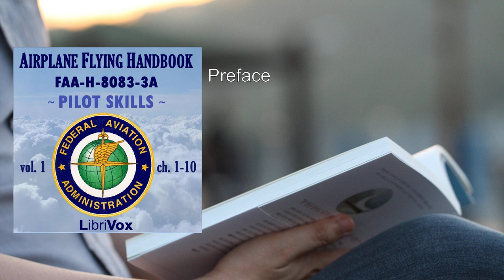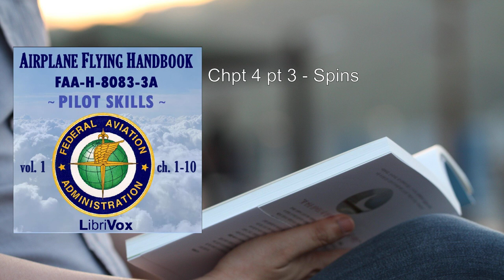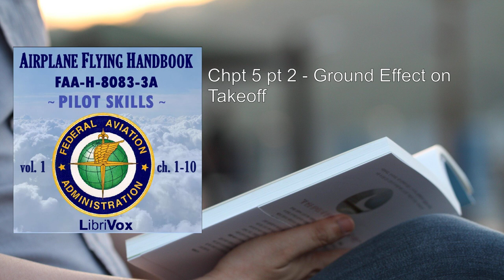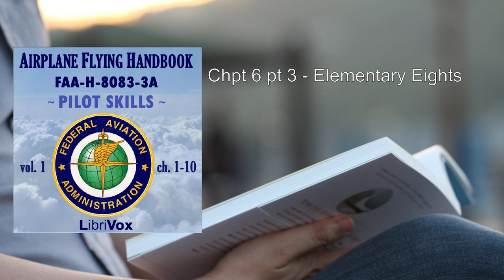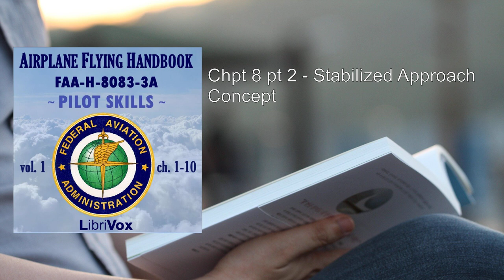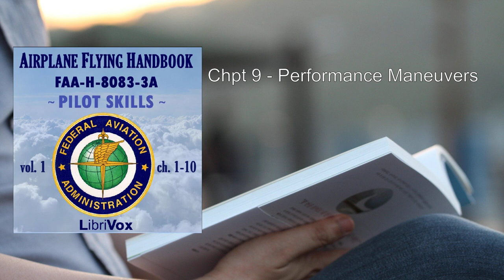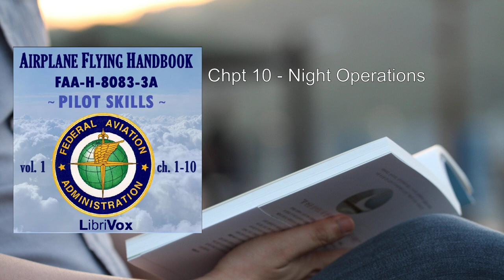Airplane Flying Handbook FAA-H-8083-3A - Vol. 1 🔥 By Federal Aviation Administration FULL Audioboo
Airplane Flying Handbook FAA-H-8083-3A - Vol. 1. By Federal Aviation Administration FULL Audiobook
The Airplane Flying Handbook (FAA-H-8083-3A), Volume 1, published by the Federal Aviation Administration (FAA), serves as a comprehensive guide for pilots, student pilots, aviation instructors, and aviation specialists. It covers essential topics necessary for qualifying and excelling in the field of aviation. Let's delve into the key aspects of this handbook:

1. Introduction to Flight Training:
   - This section provides foundational knowledge for aspiring pilots. It covers aerodynamics, flight controls, and the principles of flight.
   - Topics include the four forces of flight (lift, weight, thrust, and drag), the flight environment, and basic flight instruments.

2. Ground Operations:
   - Ground operations are critical for safe flight. This chapter discusses preflight inspections, taxiing, and airport signage.
   - It emphasizes the importance of situational awareness on the ground.

3. Basic Flight Maneuvers:
   - Here, pilots learn fundamental maneuvers such as climbs, descents, turns, and stalls.
   - The handbook explains how to perform these maneuvers smoothly and accurately.

4. Energy Management: Mastering Altitude and Airspeed Control:
   - Managing energy (altitude and airspeed) is crucial during flight. This chapter covers techniques for maintaining optimal performance.
   - Topics include load factor, maneuvering speed, and energy management during takeoffs and landings.

5. Maintaining Aircraft Control: Upset Prevention and Recovery Training:
   - Pilots learn how to prevent and recover from unusual attitudes and upsets.
   - The handbook emphasizes the importance of recognizing and correcting deviations promptly.

6. Takeoffs and Departure Climbs:
   - This section focuses on safe takeoff procedures, including rotation, initial climb, and obstacle clearance.
   - It also discusses factors affecting takeoff performance.

7. Ground Reference Maneuvers:
   - Ground reference maneuvers help pilots develop precise control over the aircraft.
   - Topics include turns around a point, S-turns, and rectangular courses.

8. Airport Traffic Patterns:
   - Understanding traffic patterns is essential for safe and efficient operations at airports.
   - The handbook covers standard traffic patterns, communication, and sequencing.

9. Approaches and Landings:
   - Mastering approaches and landings is critical. This chapter details various landing techniques.
   - It includes short-field and soft-field landings, crosswind approaches, and go-arounds.

10. Performance Maneuvers:
    - Pilots learn about performance limitations, weight and balance, and density altitude.
    - The handbook provides guidance on calculating takeoff and landing distances.

11. Night Operations:
    - Night flying introduces unique challenges. This section covers night vision, lighting, and emergency procedures.
    - It emphasizes the importance of proper cockpit lighting.

12. Transition to Complex Airplanes:
    - Transitioning to complex aircraft requires additional training. The handbook discusses retractable landing gear, controllable-pitch propellers, and other complexities.

13. Transition to Multiengine Airplanes:
    - Pilots learn about multiengine operations, including engine-out procedures and asymmetric thrust.
    - The handbook addresses critical considerations during multiengine flight.

14. Transition to Tailwheel Airplanes:
    - Tailwheel aircraft handling differs significantly from tricycle-gear airplanes. This chapter provides insights into tailwheel operations.

15. Transition to Turbopropeller-Powered Airplanes:
    - Turboprop aircraft have unique characteristics. The handbook covers engine management, systems, and performance.

16. Transition to Jet-Powered Airplanes:
    - Jet aircraft demand specialized training. This section introduces jet systems, aerodynamics, and high-speed flight.

17. Transition to Light Sport Airplanes (LSA):
    - LSA operations are popular for recreational flying. The handbook outlines LSA-specific considerations.

18. Emergency Procedures:
    - Pilots must be prepared for emergencies. This chapter covers engine failures, fires, and other critical situations.

In summary, the Airplane Flying Handbook provides a wealth of knowledge for aviators, ensuring safe and proficient flight. For the complete handbook, refer to the official FAA website .
More: Airplane, Flying, Handbook
FAA-H-8083-3A, Vol. 1, Federal Aviation Administration
Audiobook, Flight Training, Ground Operations
Flight Maneuvers, Energy Management, Airspeed Control
Maintaining Aircraft Control, Takeoffs, Landings

00:00:00 Preface
00:06:04 Chpt 1 - Introduction to Flight Training
00:37:25 Chpt 2 pt 1 - Ground Operations
00:56:11 Chpt 2 pt 2 - Ground Operations
01:17:13 Chpt 3 pt 1 - Basic Flight Maneuvers
01:46:23 Capt 3 pt 2 - Level Turns
02:19:29 Chpt 3 pt 3 - Descents & Descending Turns
02:42:33 Chpt 4